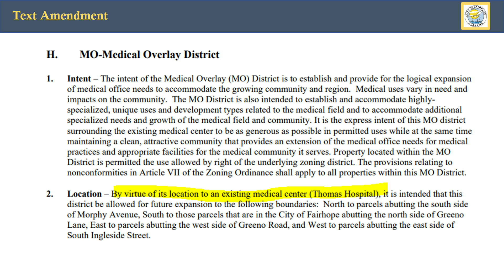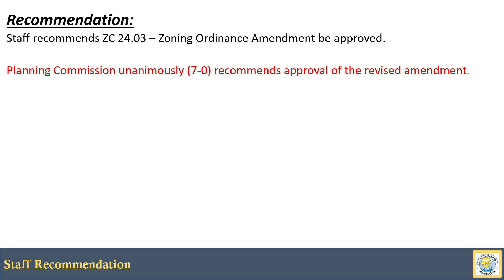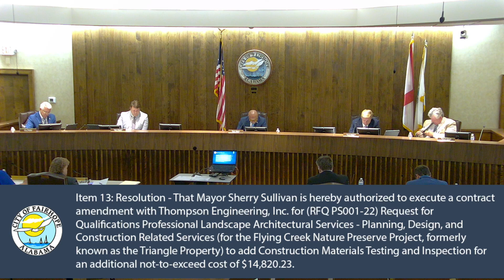City of Fairhope City Council Meeting July 22, 2024